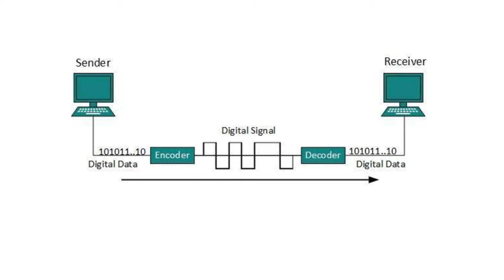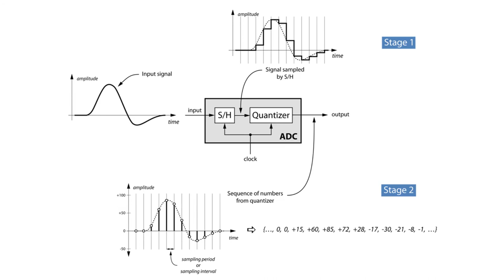Digital Transmission - Network Encyclopedia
What is Digital Transmission?

In opposition to analog transmission, digital transmission is the transmission of binary information, that is, zeros (0) and ones (1). Watch the video to fully understand the concept.

You should watch "Analog to Digital Converter" for more information.